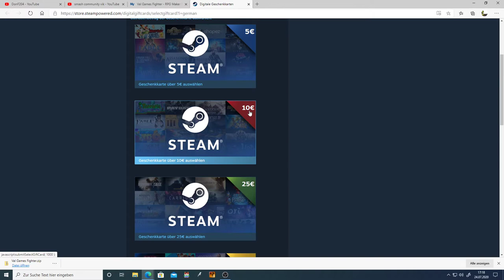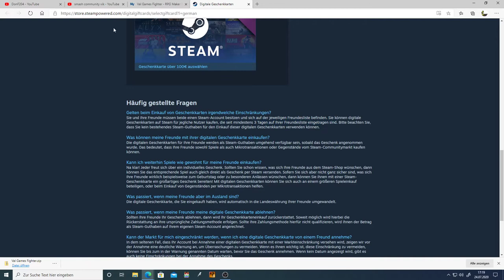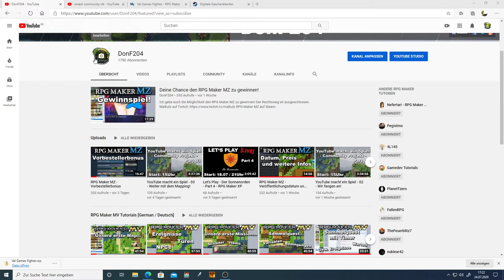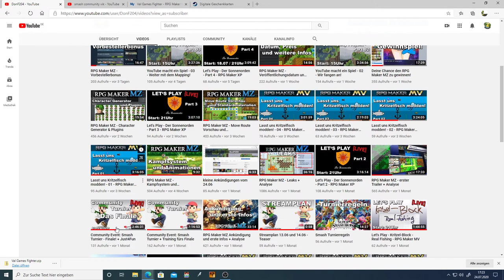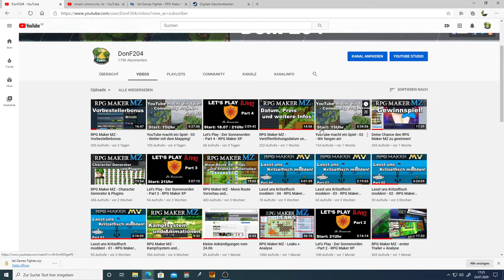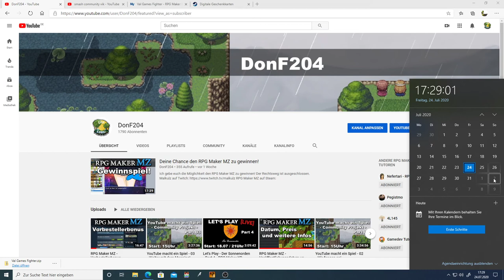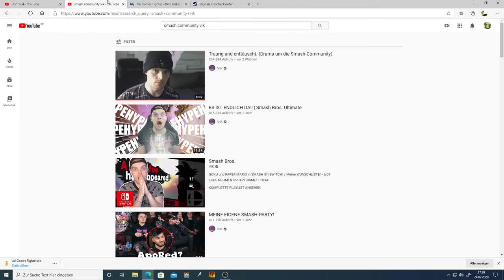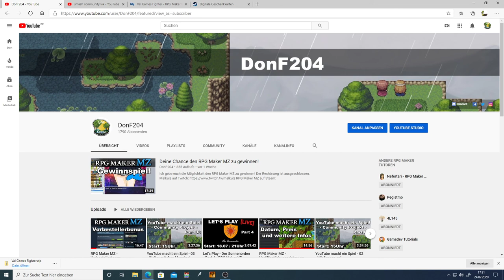Ankündigungen vom 24.07.2020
Vergesst bitte nicht am Gewinnspiel teilzunehmen.